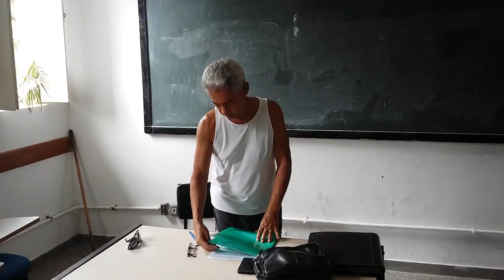Momento Esportivo - Fernando Deusdará - Parte 01